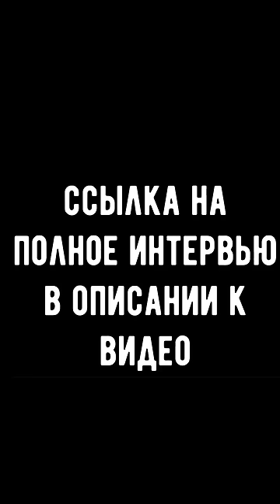Бородин vs Ахеджакова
Интервью Виталия Бородина.
Провокационные действия, распространение дезинформации, организация несанкционированных митингов и протестов, дискредитация русской армии и работа на Запад — всё это описывает статус иностранного агента. Как живут предатели Родины?

В этом выпуске глава федерального проекта по безопасности и борьбе с коррупцией Виталий Бородин расскажет о законодательстве об иностранных агентах, бизнесе иноагентов, брате Валерия Меладзе и о том, как Ксения Собчак уклонялась от уголовной ответственности.